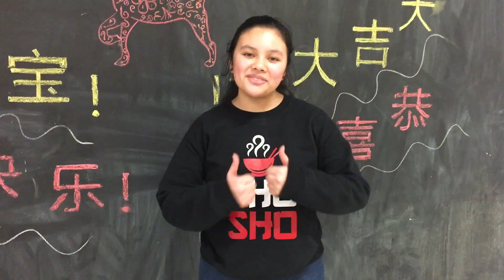We Love Our STEM Supporters